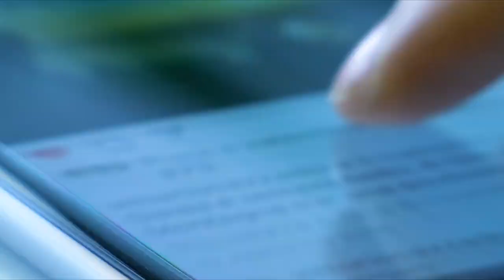WINTER REFLECTION (documentary film)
This is what was in my soul and what I want to share!

Winter hikes help me to reboot my system and help me to realize a lot of important things. Watch this film, and you will know what I am talking about.